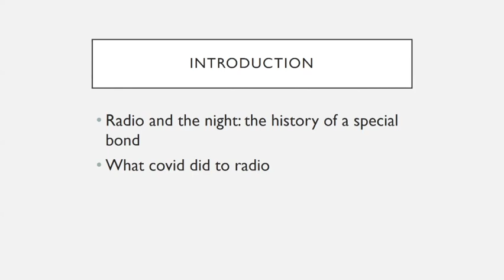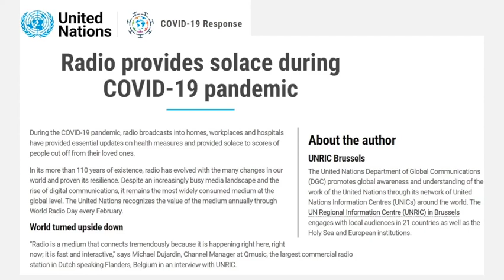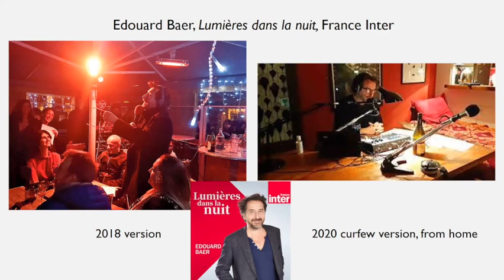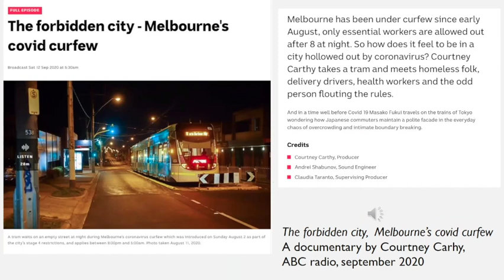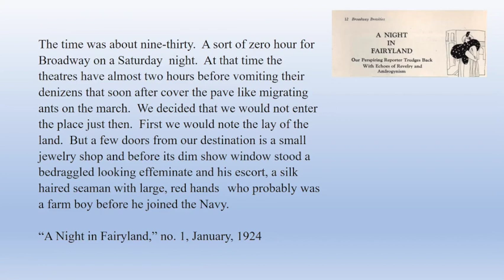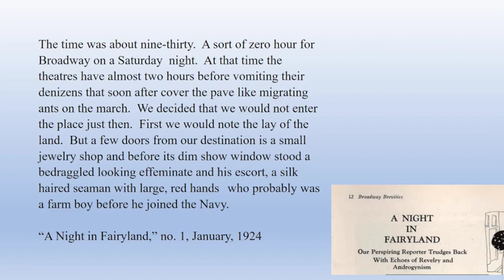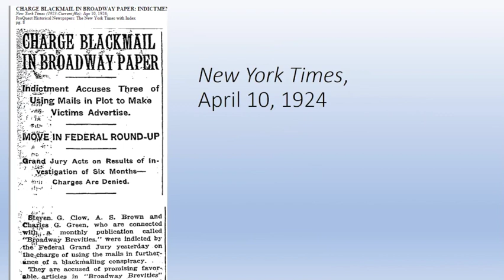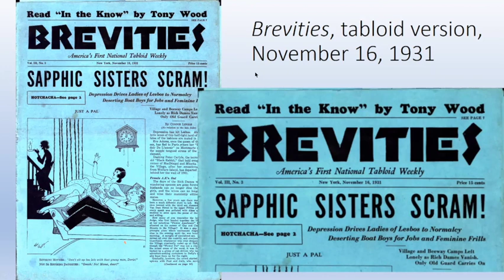Night Media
Session chair:  Rosa Fina

Marine Beccarelli: “Lumières dans la nuit”. Initiatives of night-time radio programmes during Covid-19 lockdowns and curfews

Will Straw: Nights in Fairyland: Explorations in Queer Manhattan, 1924-35